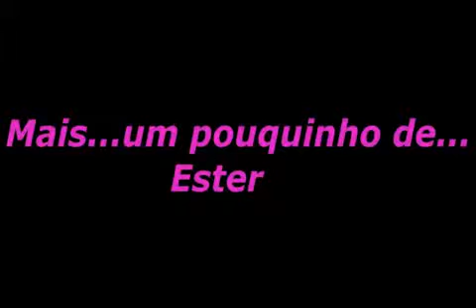Homenagem da UCP ao Pais 10/Ago/2014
As Crianças da UCP da 1ª IPSBC ao Pais